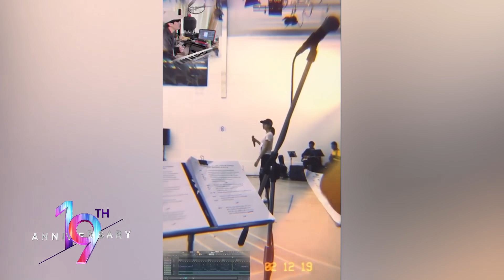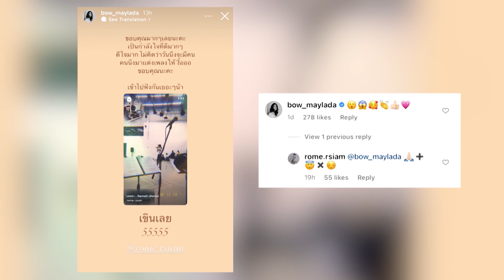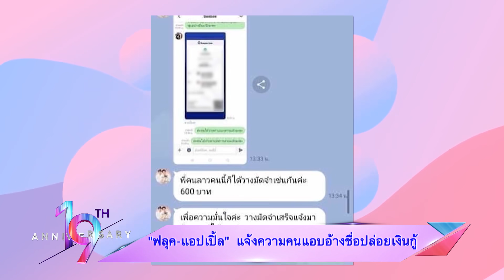รายการไนน์เอ็นเตอร์เทนไนท์ไลฟ์ 7 ก.ย. 2564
-“โบว์” ปลื้ม “โฬม” แต่งเพลงให้ วอนอย่าว่าเกาะกระแส
-“ฟลุค-แอปเปิ้ล” ลุยอายัดบัญชีมิจฉาชีพ ต้องการให้โกงคนอื่นยากขึ้น
-“ดี้ ชนานา” รีบรักษางูสวัด หวั่นเป็นแผลเป็นจนกระทบงาน
- รักยมอมยิ้ม : พ่อเปิ้ลเมาท์ ที่ผ่านมา 4 ออ สร้างภาพรักกันออกสื่อ